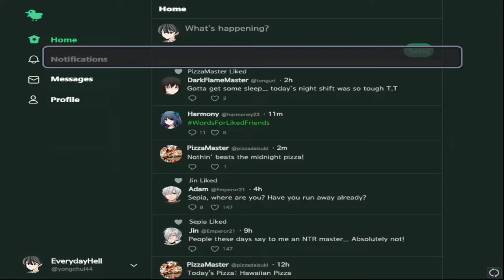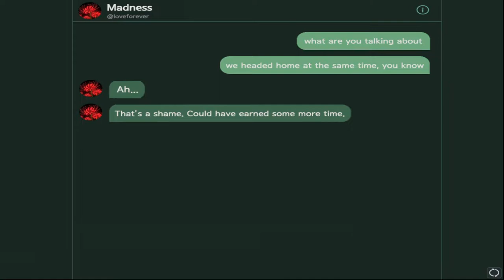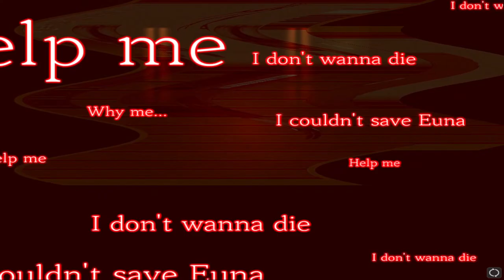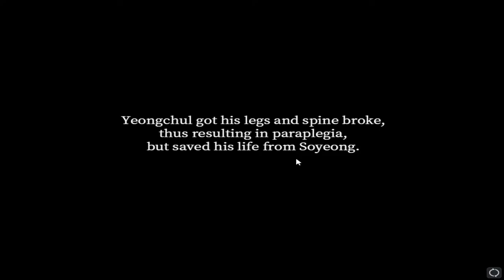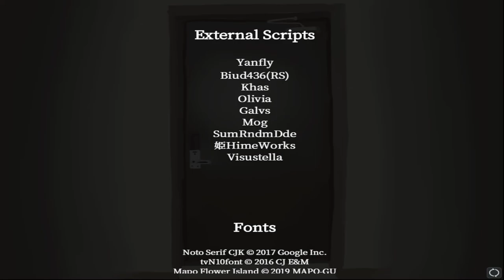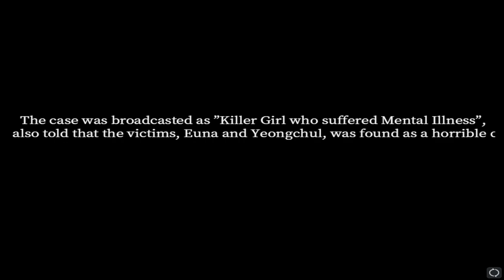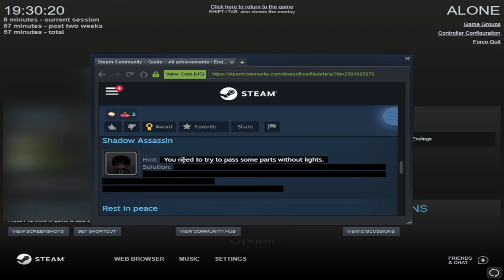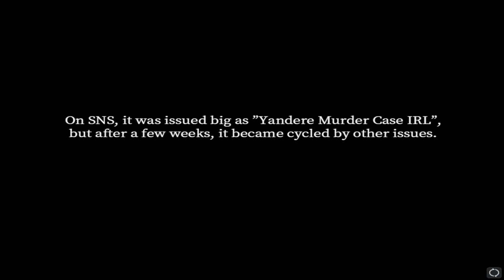Are you really... ALONE | Horror game let's play | All endings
The story follows our protagonist named Yeongchul, a simple and average office worker whose night became a living nightmare after receiving calls from someone who he felt dearly attracted to. It is our mission to help navigate Yeongchul to survive this fated encounter!

Experience the indie game ALONE
This game was developed by DakeCraft:

ALONE follows a simple, uninteresting and mundane introduction to a progressively  creepier, horrifying yet thrilling survival situation that requires our wit, decision-making and planning to manage a sanity system.

This video is made in the style of commentary gameplay videos and Let's plays.